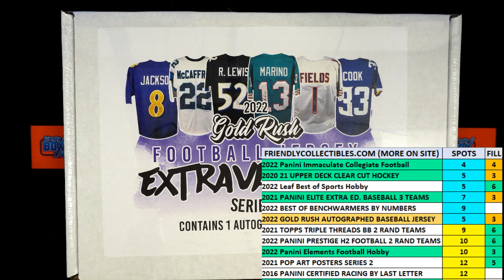FILL FOR 3 SPOTS in 2022 Gold Rush Extravaganza Football Jersey Edition Series 4 ID GREXTRAFB106